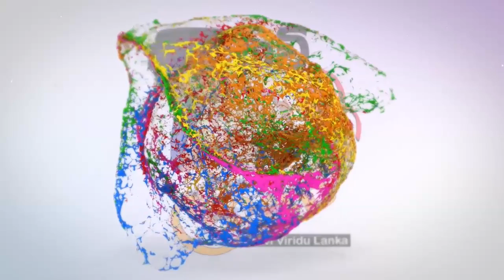රෝසි දුවට නලින් මධුරංග අයියා ඇතුලු පවුලේ සැවොම ගෙන එන උපන්දින සුභාසිරි වාදය